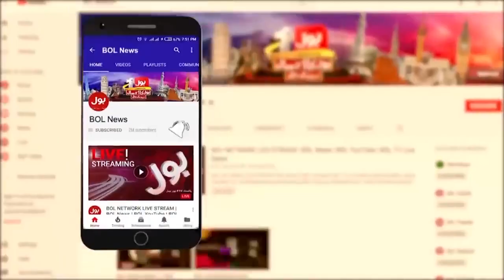Imran Khan Security Suddenly Increased | Police Take Control Over Zaman Park | Braking News